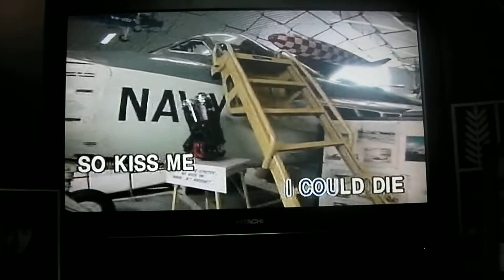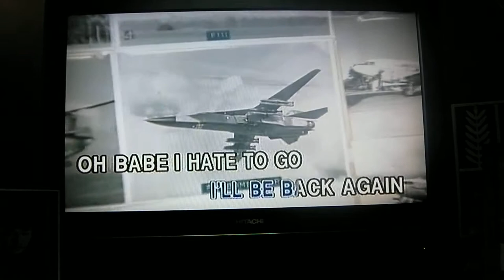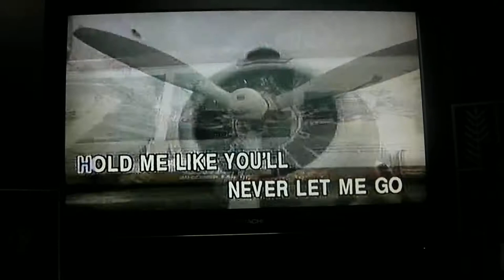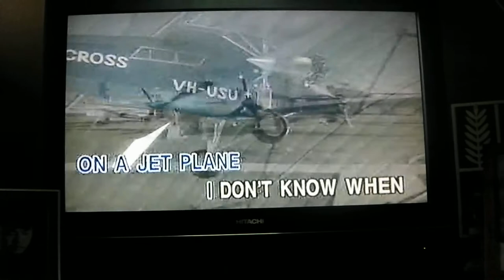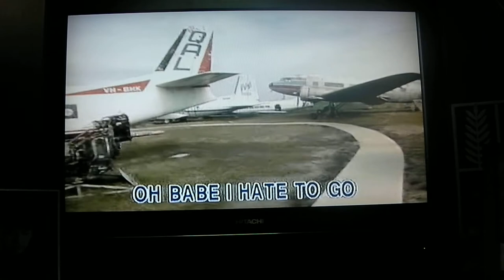LEAVING ON A JET PLANE - John Denver (Live cover by Simon Maring)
Home karaoke..live recording